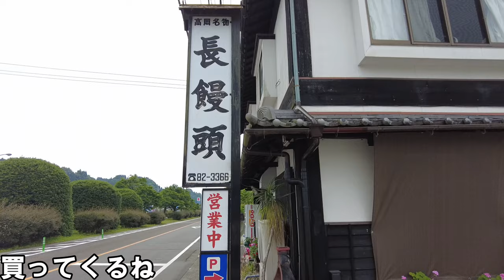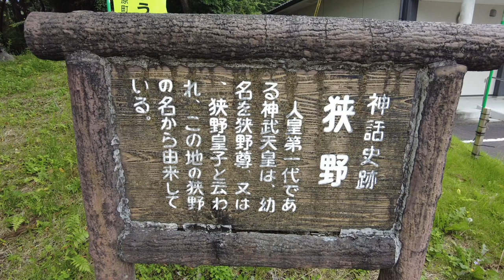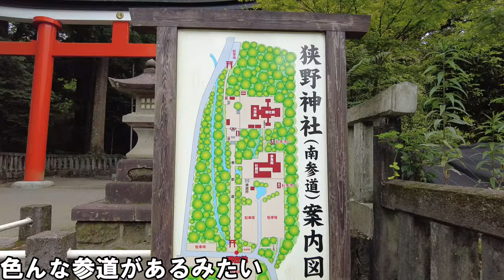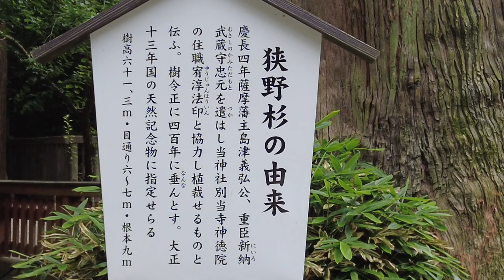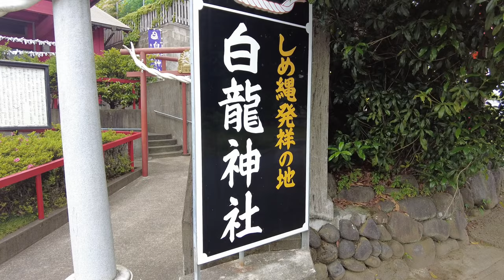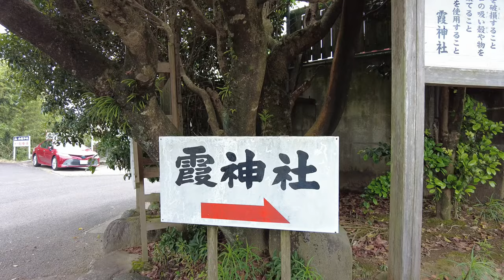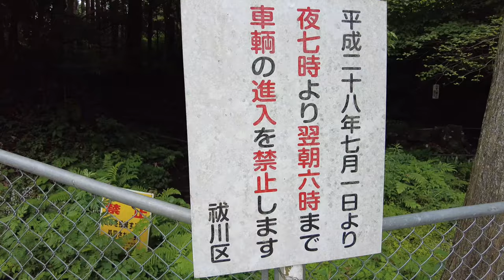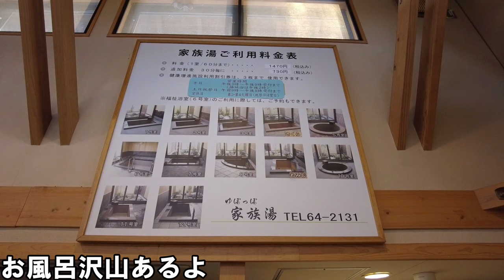【九州観光Vlog】宮崎県高原町ぶらり観光【トッキ―二ひょう助の旅第157話】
今回は九州【宮崎県】高原町にきました

☆道の駅ビタミン館
宮崎県宮崎市の偉人「ビタミンの父」高木兼寛翁の功績にちなみ付けられた「道の駅高岡ビタミン館」です。
地元野菜直売の野菜直売マルシェ、地元野菜で作る多彩なメニューのビタミンカフェがあります。

☆狭野神社
直線の参道では日本で一番長いといわれる狭野神社の参道沿いは美しい杉並木となっており、ご参拝前に歩くと心が清められる感じが致します。

☆杜の穂倉
宮崎県高原町にある「杜の穂倉」（農産物直売所）では、農事組合法人「はなどう」で収穫した、お米・麦・菜種・金ごまを使用して、オリジナル商品を販売していますよ。

☆霞神社
社殿後方の奥の院に祀られている白蛇は、お姿を拝すると幸福になるといわれているそうです。
当社は高原町、後川内の霞ヶ丘の上に有り、歩いて登る階段が長いですが、階段を登った後の眺める景色は爽快ですよ。

☆ラスパ高崎
霧島連山を一望できるロケーションと、滑らかで柔らかい泉質が人気の温泉施設。
同じ敷地の高台にある「たちばな天文台」では天体観測も楽しめます。

☆かかしの里ゆぽっぽ
霧島連山の懐にある、温泉三昧をしたい方におすすめの温泉施設。
浴槽は男女合わせて26種類もあります。
かかしの里（山田町内）には公園やパークゴルフ場もあるので1日を通して遊べるエリアです。

☆ Roadside Station Takaoka Vitamin Museum
 It is the "Roadside Station Takaoka Vitamin Museum" named after the achievement of Takaki Kanehiro, the great "father of vitamins" in Miyazaki City, Miyazaki Prefecture.
 There is a vegetable direct sale Marche that sells directly from local vegetables, and a vitamin cafe with a variety of menus made from local vegetables.

 ☆ Sano Shrine
 The straight approach to Sano Shrine, which is said to be the longest in Japan, is lined with beautiful cedar trees, and if you walk before worshiping, you will feel refreshed.

 ☆ Mori no Hokura
 At "Mori no Hokura" (agricultural products direct sales office) in Takaharu Town, Miyazaki Prefecture, original products are sold using rice, wheat, rapeseed, and gold sesame harvested by the agricultural cooperative corporation "Hanado". I'm doing it.

 ☆ Kasumi Shrine
 The white snake enshrined in the inner shrine behind the shrine is said to make you happy when you worship it.
 Our company is located on Kasumigaoka in Ushirokawauchi, Takaharu Town, and the stairs to climb are long, but the view after climbing the stairs is refreshing.

 ☆ Laspa Takasaki
 A hot spring facility that is popular for its location overlooking the Kirishima mountain range and its smooth and soft spring quality.
 You can also enjoy astronomical observation at the "Tachibana Observatory" on the same site.

 ☆ Kakashi no Sato Yupoppo
 A hot spring facility in the bosom of the Kirishima mountain range, recommended for those who want to enjoy hot springs.
 There are 26 types of bathtubs for both men and women.
 There are parks and park golf courses in Kakashi no Sato (in Yamada Town), so it is an area where you can play all day long.

トッキーニひょう助の旅チャンネルでは観光・ライブ・ひょっとこの動画をあげています♪よかったらトッキーニひょう助の応援・チャンネル登録よろしくお願いします！